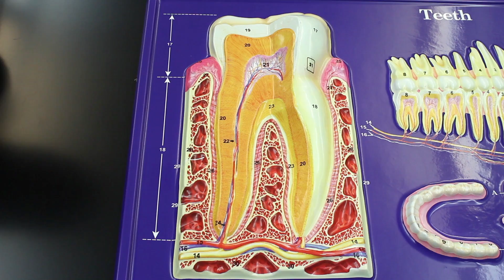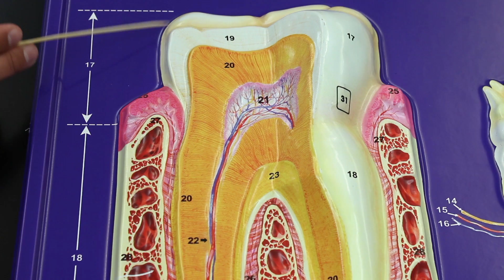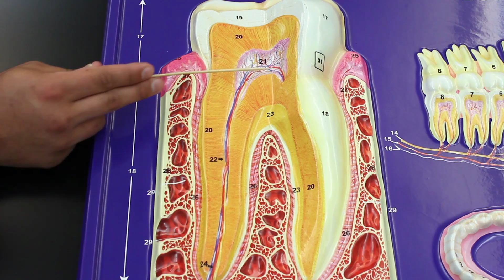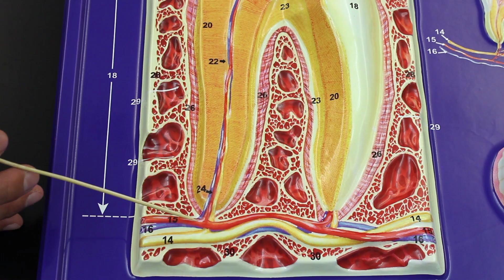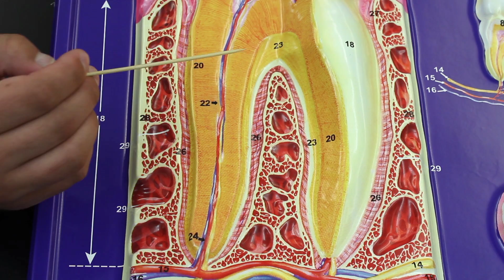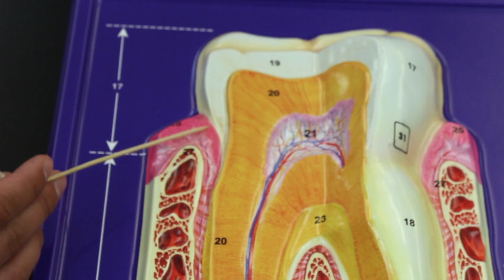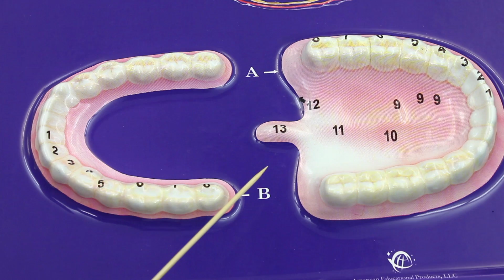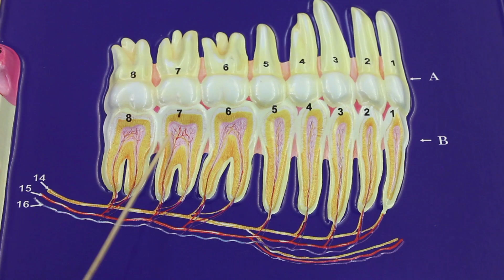Gastrointestinal | Teeth Anatomy Model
Ninja Nerds!
In this lecture, Professor Zach Murphy will guide you through the detailed anatomy of the teeth using an anatomical model. We begin by reviewing the primary divisions of the human dentition, distinguishing between the incisors, canines, premolars, and molars, and identifying their positions within the maxilla and mandible. We then examine the structural components of each tooth, including the crown, neck, and root, while highlighting the roles of enamel, dentin, pulp cavity, cementum, and the periodontal ligament.

The lecture continues with a discussion of tooth numbering systems, including the universal numbering method, and how these are used in both dental and medical practice. We also explore the differences between primary (deciduous) and permanent teeth, focusing on developmental timelines and functional adaptations for cutting, tearing, and grinding food. Special attention is given to the relationships between teeth, surrounding alveolar bone, and the gingiva, as well as the vascular and nerve supply from the maxillary and mandibular branches of the trigeminal nerve.

Enjoy the lecture and support us below!